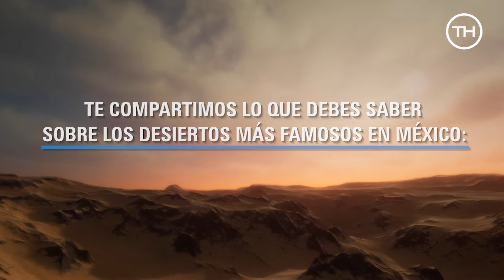Los desiertos mexicanos son hermosos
Que sean desiertos no significa que estén vacíos, al contrario. Son locaciones con muchas cosas que hacer y que normalmente no puedes ver o hacer en cualquier otro lugar